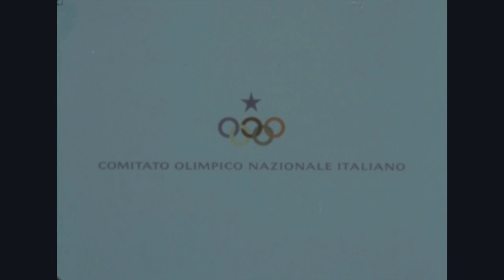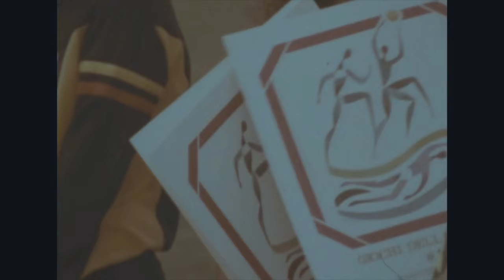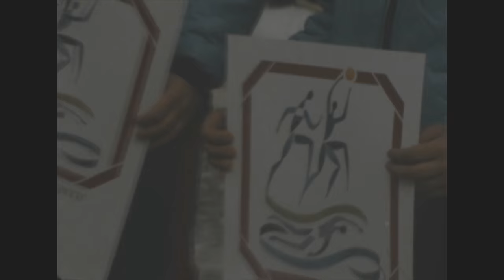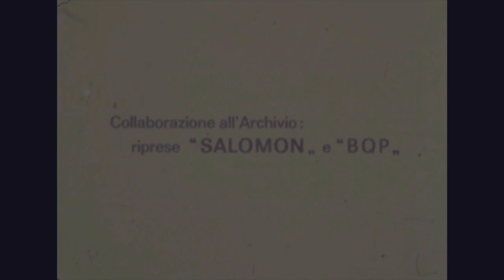Giochi perché (Folco Quilici, 1982) | Archivio storico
Il documentario di Folco Quilici, incentrato sui Giochi della Gioventù – manifestazione sportiva nazionale promossa dal Comitato Olimpico Nazionale Italiano (CONI) e patrocinata dalle Casse di Risparmio e Banche del Monte – non si limita a promuovere tale kermesse, ma indaga le origini più o meno remote dello sport e, soprattutto, i mutamenti tra i moderni sport e le gare, i giochi e le sfide.
Produzione: Associazione fra le Casse di Risparmio Italiane/Comitato Olimpico Nazionale Italiano

Sezione multimediale Intesa Sanpaolo: materiale audio e audiovisivo eterogeneo per tipologia, storia e qualità, prodotto dagli istituti confluiti nel Gruppo dagli anni Cinquanta in avanti, con qualche rarità risalente alla prima metà del Novecento. Consultabile su appuntamento presso l’Archivio storico.

Da molti anni Intesa Sanpaolo contribuisce attivamente alla vita culturale del Paese. La nostra Banca interpreta da sempre il proprio impegno nel campo dell’arte e della cultura quale vera e propria assunzione di “responsabilità sociale”, ritenendo che un istituto di credito di rilevanza nazionale debba concorrere alla crescita del proprio Paese non solo da un punto di vista economico, ma anche – e inscindibilmente – sotto l’aspetto culturale e civile.

Seguici sul sito e sui social di Gallerie d’Italia per essere sempre aggiornato sulle iniziative in corso: